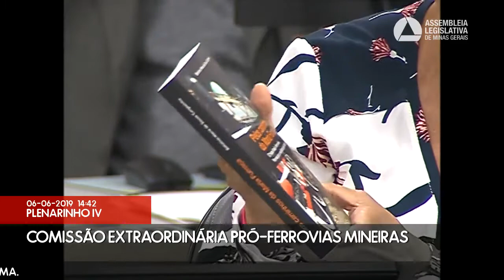06/06/2019 14:15 - Comissão Extraordinária Pró-Ferrovias Mineiras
Finalidade da audiência: Debater, com a presença do Ministério Público Federal, o calendário de liberação da multa aplicada às concessionárias de transporte ferroviário, em razão do abandono das linhas férreas, bem como a metodologia de aplicação da mesma.